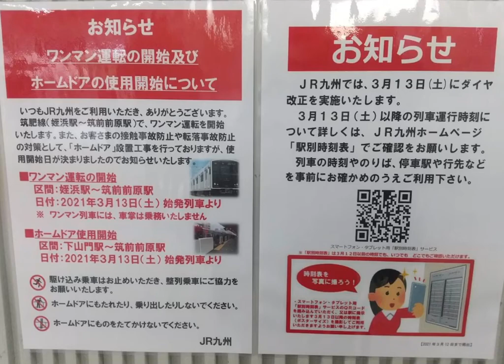【速報】筑肥線ついにワンマン化！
3月13日筑肥線がついにワンマン化！ホームドアも稼働開始！